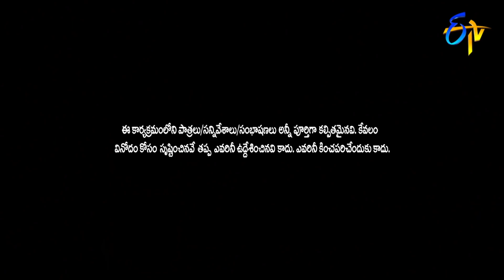Naresh Bhogi Pallu |Atto Attamma Kuthuro| ETV Sankranthi Special Event 2021| 14th January 2021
Pradeep along with Jabardasth team present an amusing activity of Bogi Pallu and leave everyone in splits with their comedy.